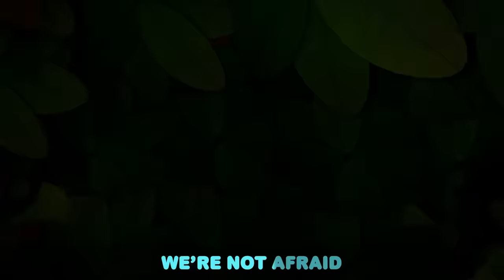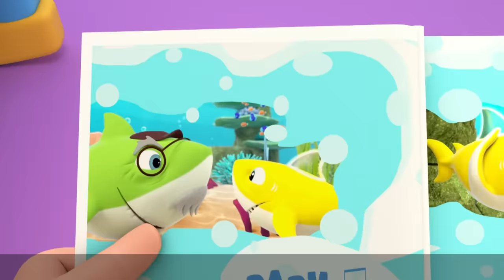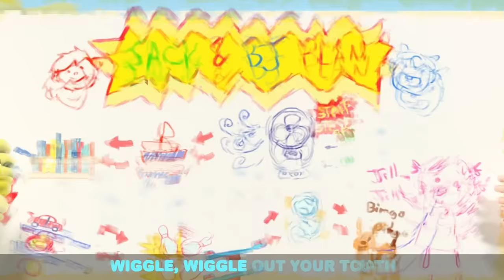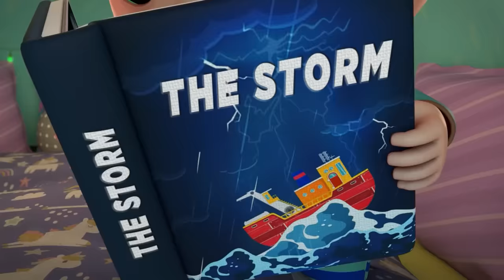Going On An Airplane | Sing Along | Learn ABC 123 | Fun Cartoons | Moonbug Kids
Baby John and his family go on a family vacation and experience the excitement of taking a plane for the first time as he learns some good manners! Have fun singing and dancing along with Baby John!

Lyrics:
Everybody?
Yes, Daddy?
Want to fly?
Yes, Daddy
Are you ready?
Yes, Daddy
So, let's all fly.
Yes! Let's fly!

Baby, baby?
Yes, pilot?
Ready to fly?
Yes, pilot!
Wearing seatbelt?
Yes, pilot!
This is for you!
Zoom,zoom, zoom!

Baby, baby?
Yes, brother?
Are you jumping?
No, brother
Are you sure?
Yes, sister
Play with your toy
Yay, yay, yay!

Baby, baby?
Yes, Mommy?
Are you scared?
Yes Mommy
Sippy cuppy?
Yes,Mommy!

Baby, baby?
Yes, Daddy?
Are you bored?
Yes, Daddy
Window, window?
Yes, Daddy
Look at the clouds

Baby, baby?
Yes, Mommy?
Wearing Seatbelt?
Yes Mommy!
Are you ready ?
Yes, Mommy!
Ready to land!
Yay yay, yay!

00:00 Going On An Airplane
03:45 Yes Yes Bedtime
07:18 Camping Song
11:27 Whats The Magic Word?
15:19 No More Jumping On The Bed
19:02 Wait Your Turn
22:59 This Is The Way (Winter Song)
25:39 Soccer Song
29:14 Bath Song (Baby John)
31:39 La Vaca Lola
35:16 Help Me (My Tooth Is Loose)
39:08 Let's Do What Animals Do
41:15 Yes Yes Play Nice At The Playground
45:17 Bath Song (Scrub A Dub Dub)
48:26 No No Swimming Song
51:38 Fun Day At The Aquarium
55:44 Hot And Cold 2
59:21 Storm Storm Go Away
1:03:17 Trip To A Theme Park
1:06:41 Doctor is Here To Help